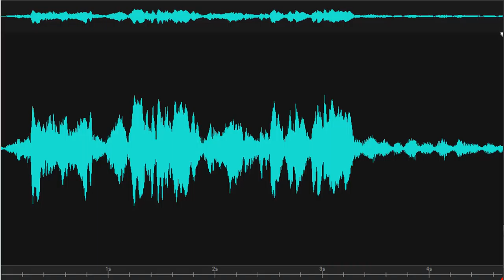Does everyone leave the visitors alone Burton-Ingram House 2019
Spirit box response. Investigator asks, "Is everyone that's here well-behaved and leaves the visitors alone?" Male responds, "To what degree?" Recorded on 2/25/2019 at the Burton-Ingram House, Lewes Historical Society, Lewes, Delaware.